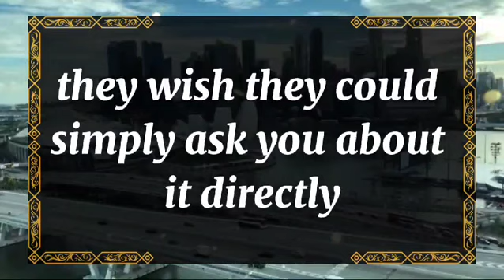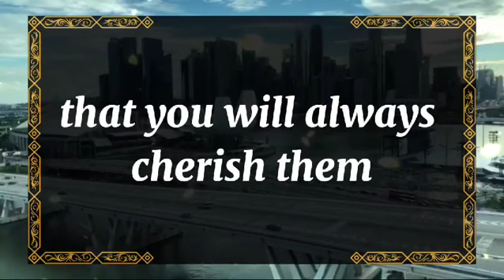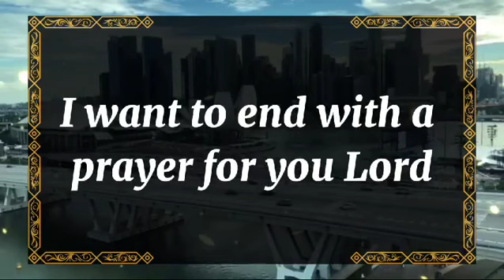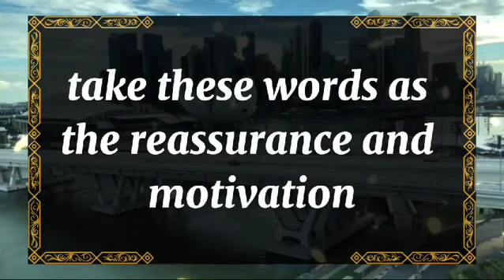💘 DM to DF today💘TAKEN BY SURPRISE THEY WILL NEVER FORGET 💫 twin flame universe🌈